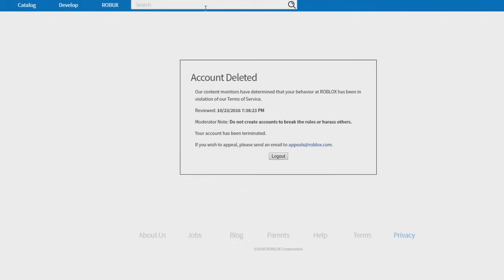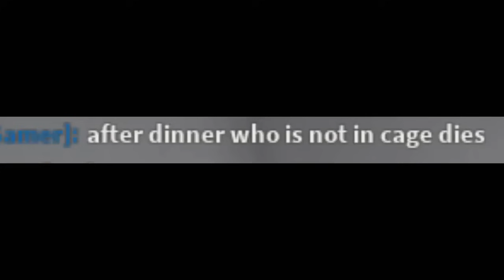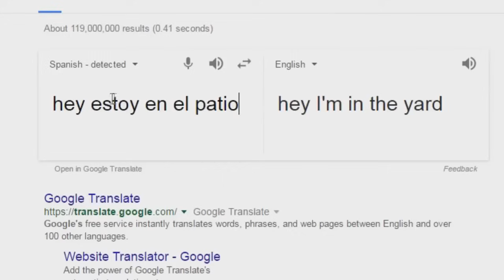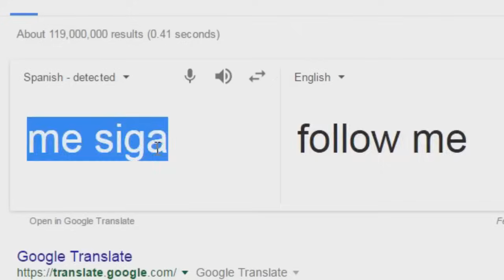BANNED FOR BEING INAPPROPRIATE in ROBLOX WITH MY GIRLFRIEND